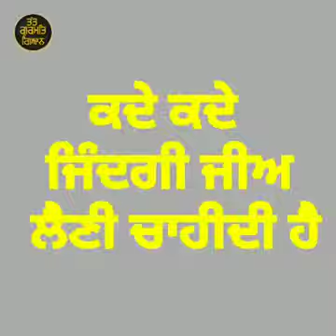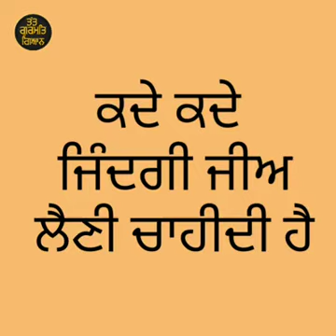ਵਾਹ ਜੀ ਵਾਹ ਕਿਆ ਬਾਤ ਹੈ ਖੁਸ਼ੀ ਇਵੇਂ ਵੀ ਮਾਣੀ ਜਾ ਸਕਦੀ ਹੈ